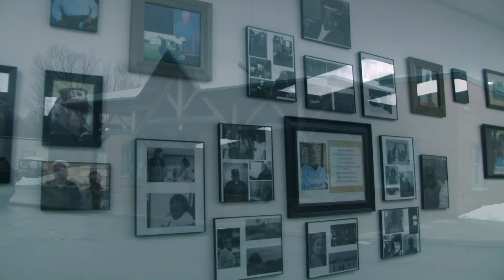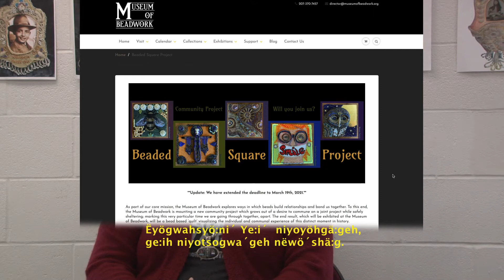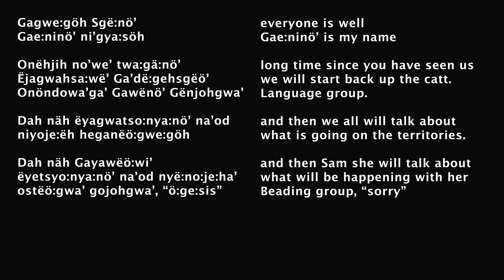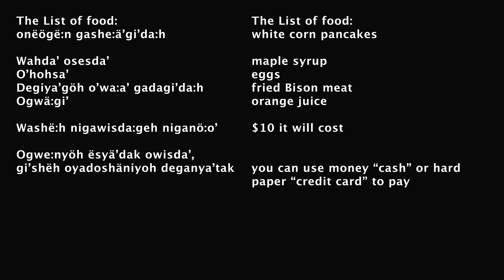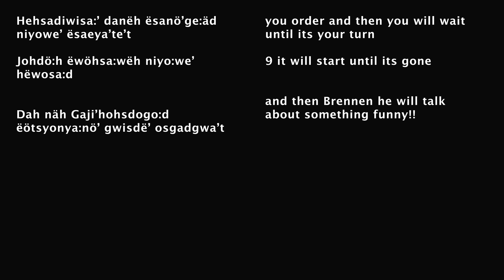March 1st Newscast 2021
We are back!! Onëhjih no’we’ twa:gä:nö’ long time since you have seen us.